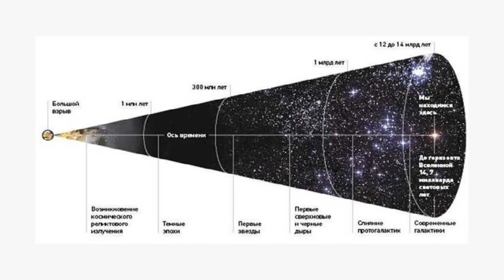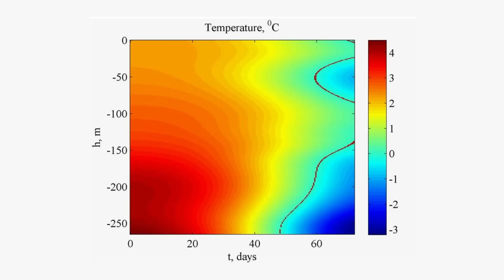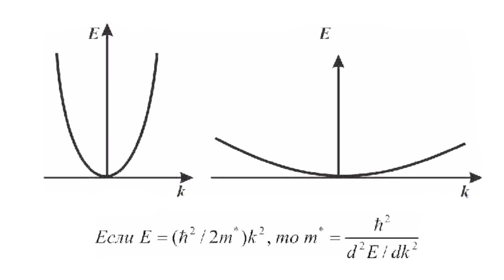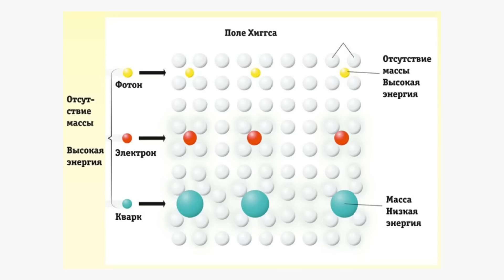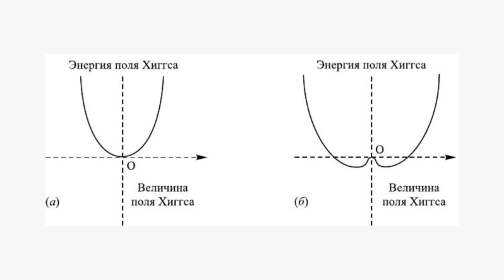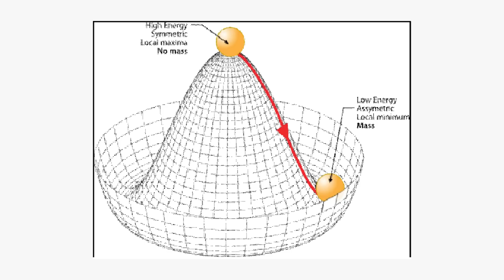⚡ Откуда берётся масса и что это вообще такое?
Казалось бы, масса - это самая обычная и самая простая скалярная физическая величина. Но если попытаться вдуматься в то, откуда вообще берётся масса и в чём её физический смысл, то как обычно появляется очень много всего интересного. Получается, что как таковая масса - это не просто некоторая величина, а целая характеристика тела. И она расскажет нам гораздо больше о природе вещей, чем это кажется.

Теорий, которые описывают физический смысл массы не так и много. В классической физике масса рассматривалась просто как факт. Мера инертности и на этом всё. Чуть позже массу связывали с количеством вещества, что, в общем-то, правильно, но не описывает причину её существования. Но самой исчерпывающей моделью стала логика существования поля Хиггса со знаменитыми бозонами. Поле Хиггса пронизывает всё вокруг и существует в космическом вакууме, а материя, которая постоянно перемещается, как будто вязнет в нём.

В этом ролике мы поговорим о том, что такое поле Хиггса, как оно работает, чем является и откуда в итоге появляется та самая масса. Смотрите до конца, будет интересно!

Содержание ролика:
00:40 - Масса есть скалярная физическая величина, обозначающая количество материи
01:45 - Масса состоит из других масс?
02:18 - Масса в классической механике. Всё просто!
03:18 - Масса есть просто энергия?
03:30 - Для чего тогда потребовалось поле Хиггса?
05:12 - Основы массы по механизму Хиггса
05:45 - Что вообще такое поле в физике?
06:27 - Как представить появление массы по Хиггсу?
07:30 - Что такое эффективная масса и как это связано?
08:50 - Я так и не нашёл доходчивого описания работы поля Хиггса
09:43 - Кстати, массой обладают не все частицы
10:25 - Почему все так интересовались Бозоном Хиггса?
12:18 - Физический смысл поля Хиггса и его определение